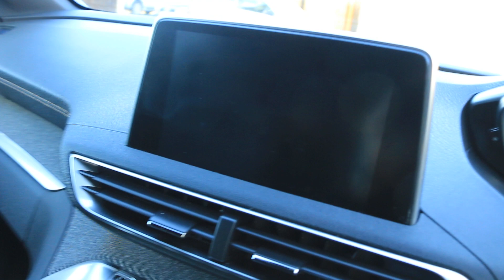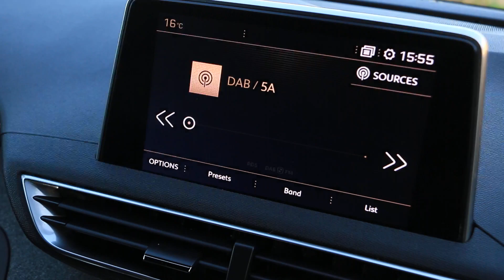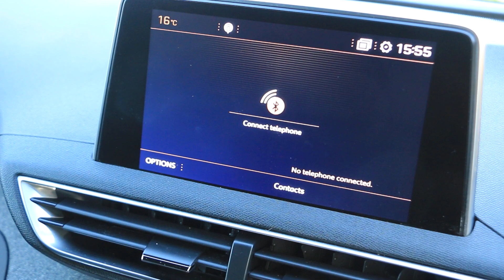MT68YME Peugeot 5008 1.2 PureTech GT Line SUV 5dr Petrol Manual Euro 6 (s/s) (130 ps)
MT68YME
Peugeot 5008 1.2 PureTech GT Line SUV 5dr Petrol Manual Euro 6 (s/s) (130 ps)